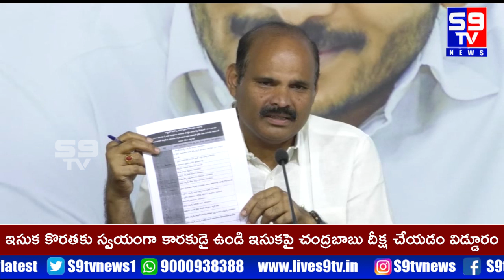ఇసుక కొరతకు స్వయంగా కారకుడై ఉండి ఇసుకపై చంద్రబాబు దీక్ష చేయడం విడ్డూరం ||S9tv News